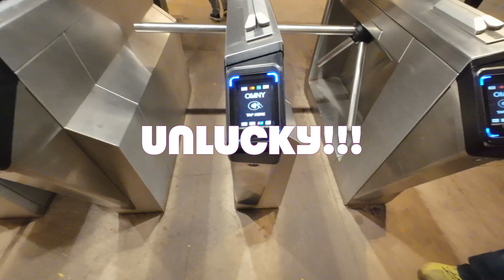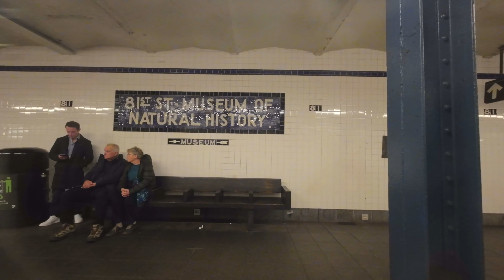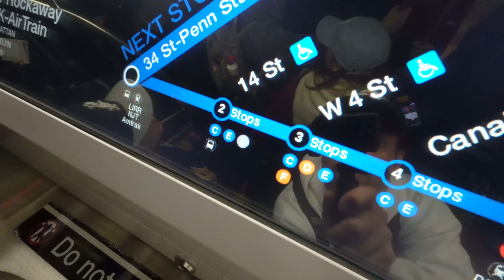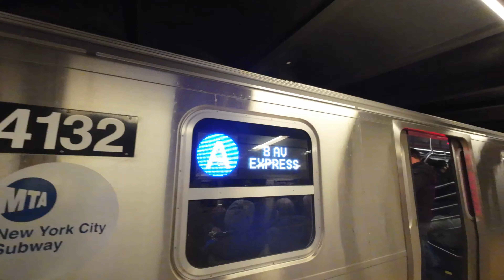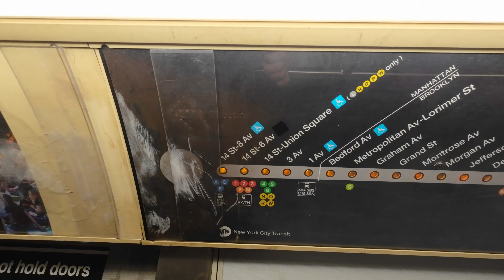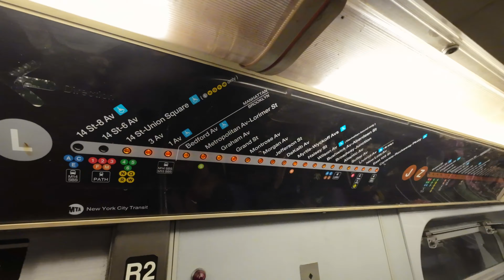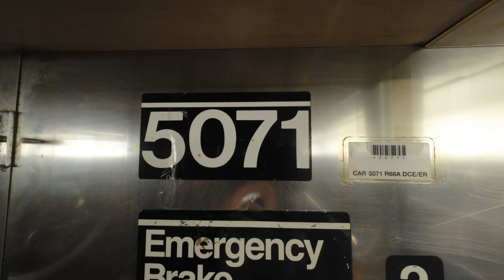LEAVING Macy’s BALLQQN event! (SO crowded)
To the little girl and her mom who recognized me at the Macy's balloon event: I didn't get you on camera, but you made my day. Thank you!